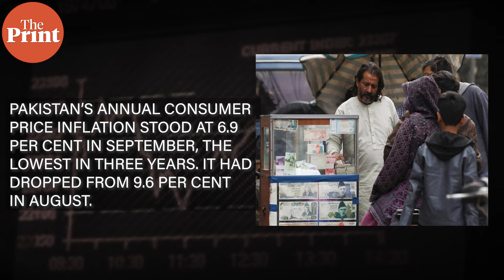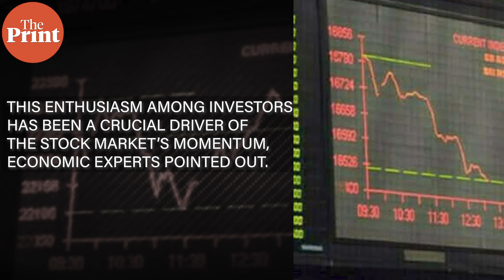Why Pakistan’s stock market is setting new highs despite a crippling economy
Investors perceive SBP’s signals of potential rate cuts as a green light for increased borrowing and spending, which could stimulate economic activity. Debdutta Chakraborty with details of what's trending in Pakistan in ThePrint GoToPakistan.